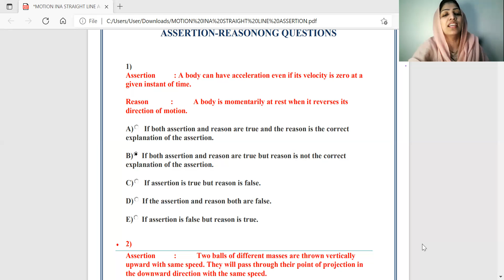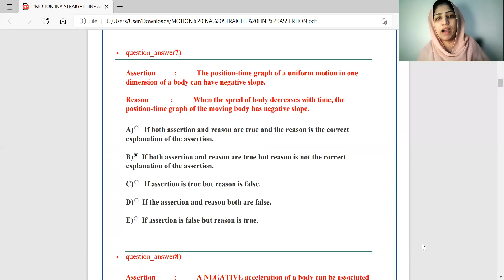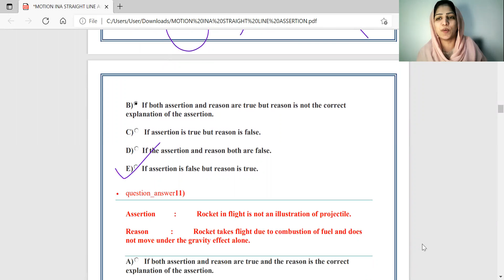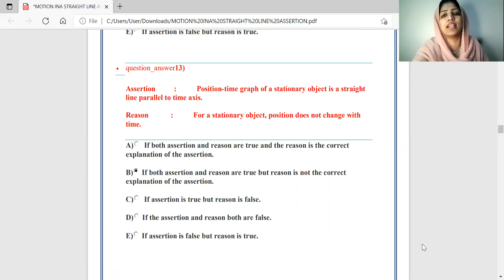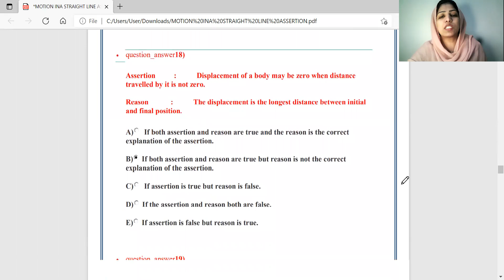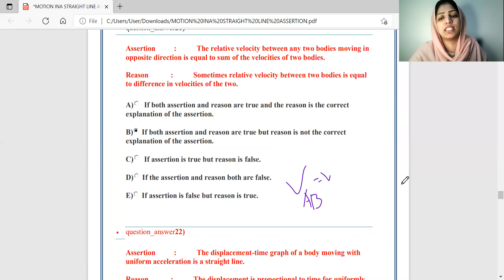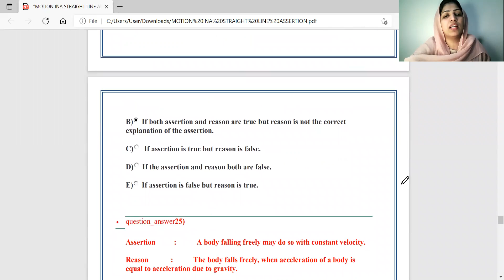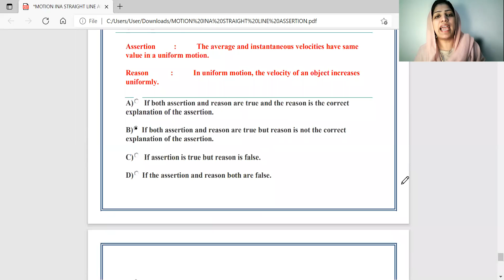Assertion Reasoning MCQs Class 11 Physics I Motion in a straight line I Malayalam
Assertion Reasoning type MCQs class 11 physics as per the latest exam pattern : Board exam 2021

motion in a straight line class 11 ncert
motion in a straight line jee
motion in a straight line jee questions
motion in a straight line class 11 neet